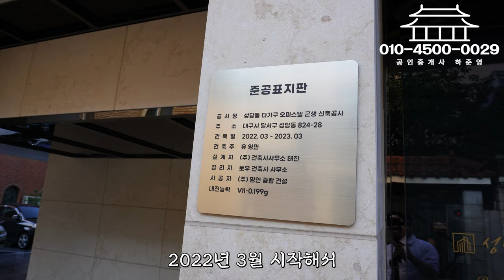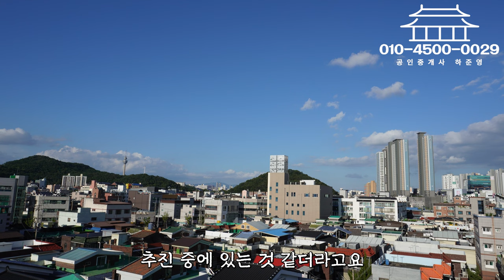대구원룸매매 안방에 자는데 건물이 달 천(1000만원)을 벌어준다 제대로 된 수익형 건물이죠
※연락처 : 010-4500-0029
※카카오톡 ID : 45000029 (검색)
※해당영상 매물번호:090823

▶소재지 : 대구광역시 달서구 성당동 824-28
▷면적 : 대지 441㎡ / 연면적 952㎡

▶거래형태 : 매매
▷거래예정금액 :35억
▶중개대상물의 종류: 다가구주택

▷사용승인일 : 2023년03월17일
▶총 층수 : 지하 0층 / 지상 5층
▷주차대수 : 14대

▶방향[거실 기준] :남
▷입주가능일 : 2023년08월11일이후 협의가능
▶방수[근린생활시설 미포함] / 욕실수 : 방 25개 / 욕실 24개

▷관리비[청소비용,승강기 유지비용 등] : 매월 약 200,000원 예상

◆대표:沈民貞
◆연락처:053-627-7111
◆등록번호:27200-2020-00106